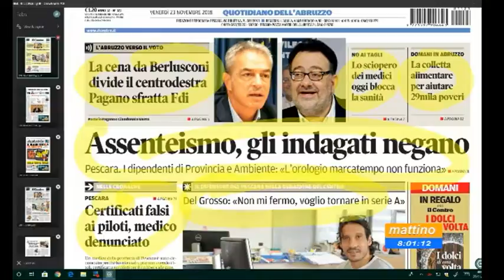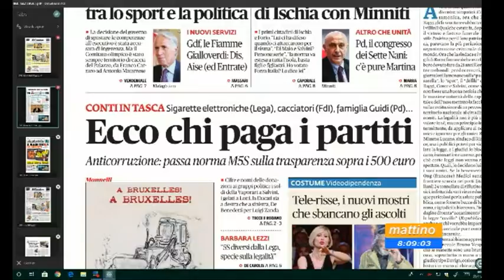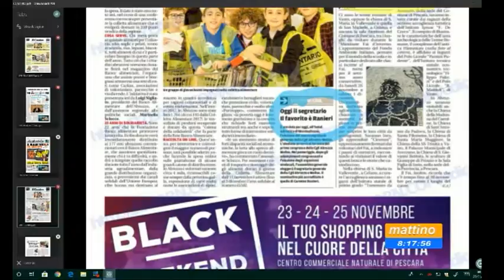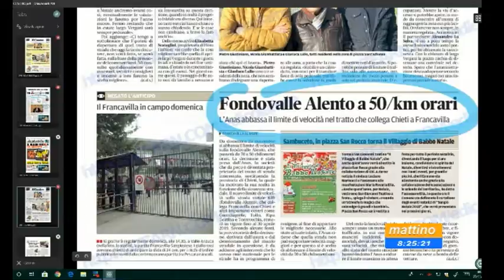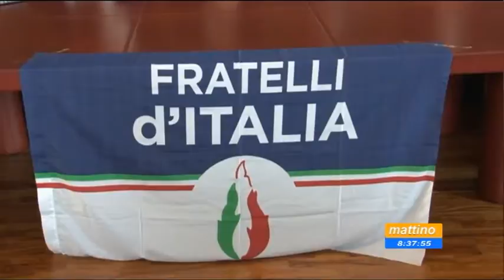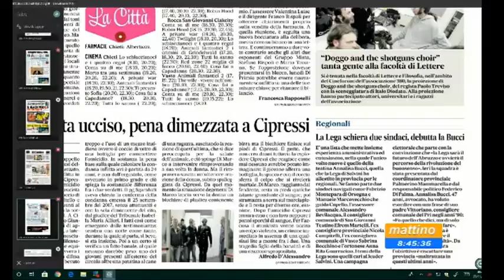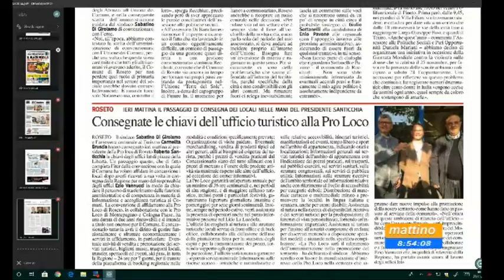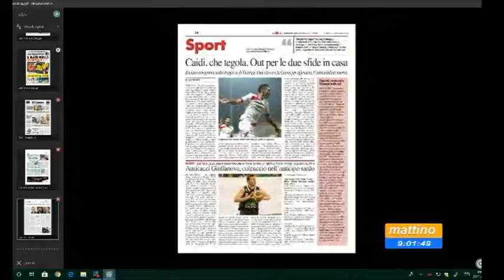Mattino 6 rassegna stampa di venerdì 23 novembre 2018